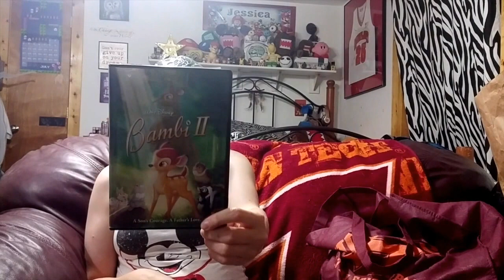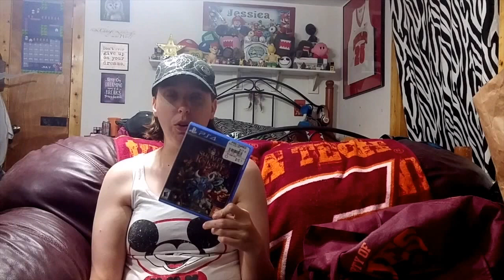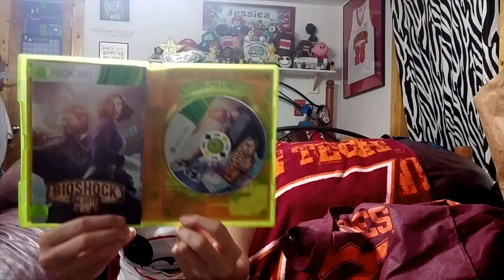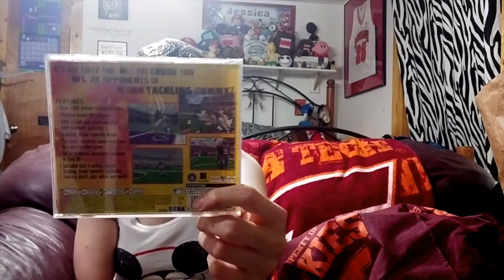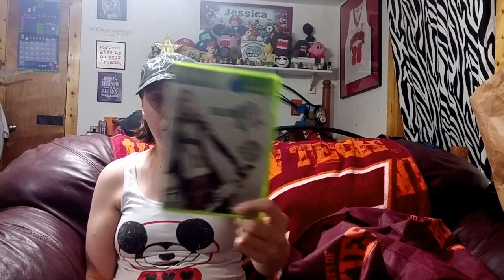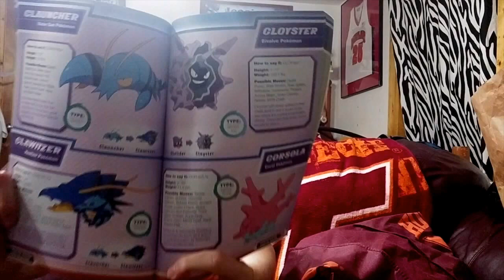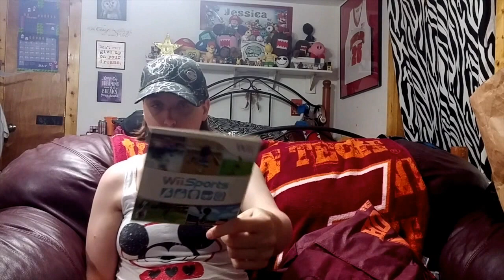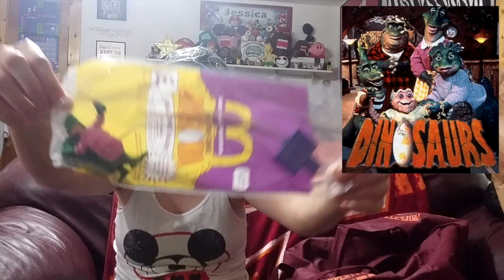Recent Pickups Extravagaza - Part 1 of 2 - Video Games + More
This is a mixture of everything from video games and dvds to plush and other random things that I have picked up from yard sales and around the area recently.

"A chain reaction of kindness, no matter how small, is ever wasted."
- Rachel Joy Scott

"Don't care about what other people think of you. There will always be those people who want to see you fail because they can't succeed!"

"Haters gonna hate and karma's going to wait!"